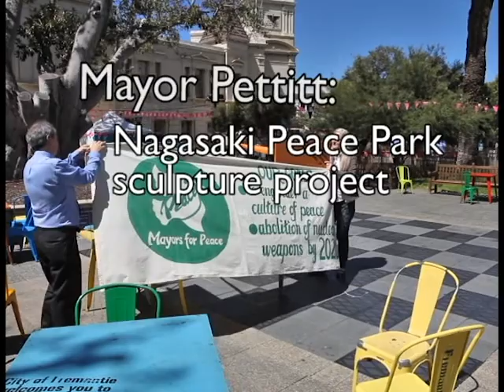Mayor Pettitt speaks about the Nagasaki Peace Park sculpture project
Fremantle Mayor, Brad Pettitt speaks about the City’s involvement with the Sculpture gift – Nagasaki Peace Park project and the City’s role as lead city for Mayors for Peace Australia.

The sculpture project was inspired as a contribution to the peace-related activities that took place in Nagasaki and Hiroshima during the 70-year commemoration of the atomic bombings in Japan.

The design of the sculpture will feature an indigenous–inspired theme. The official gifting and unveiling of the sculpture is planned for April 2016.

Visit fremantle.wa.gov.au/nagasakigift